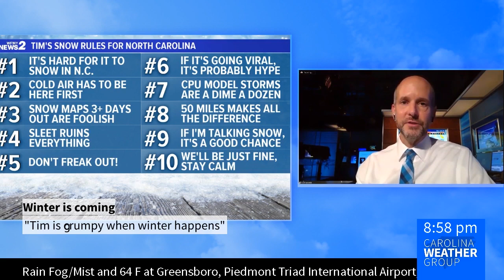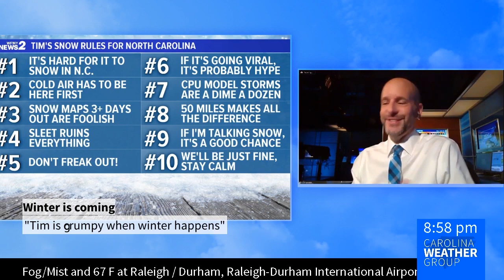Brad Panovich: Why forecasting snow in Charlotte is so hard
Chief Meteorologist Brad Panovich says the task of forecasting snow in Charlotte, North Carolina is not an easy task. The city's Interstate 85 tends to find itself as the cut-off between rain and snow, often time leaving the southern half of Mecklenburg County with little to no winter weather when the northern suburbs could have several inches.

Brad says in all of his years of experiencing forecasting for the Carolinas, the best snow events happen when the cold air arrives ahead of the precipitation. Otherwise, temperatures could struggle to turn that rain to snow.